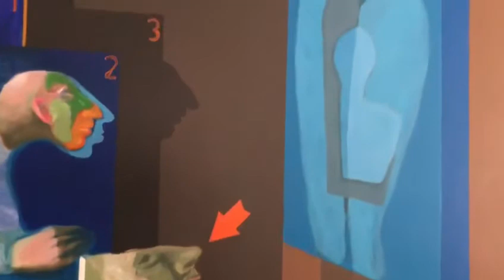Artist Fuad Hamdi